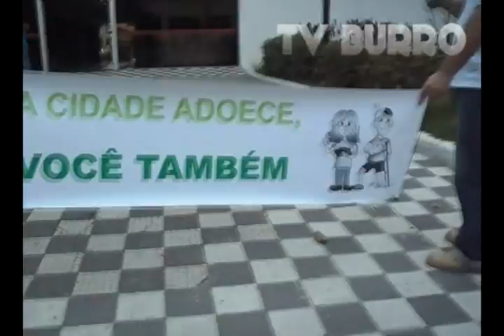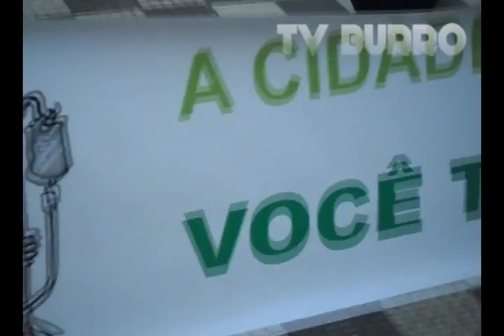"Desafinados"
Hospital Primeiro - Todas as quartas, as 15:00 h, em frente a Prefeitura de Jacareí.

Mais um protesto em frente a Prefeitura, cantando "Desafinados" de Tom Jobim.